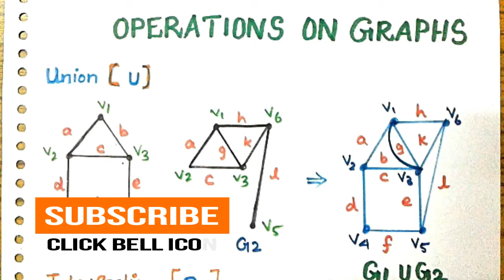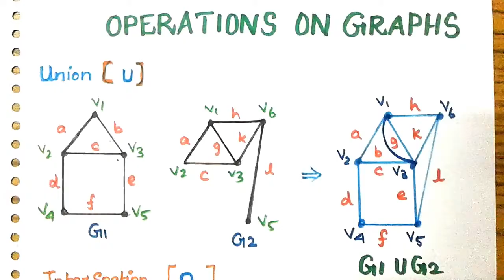#24 Operations on Graphs Union,Intersection,Ringsum in Graph Theory [WELCOME ENGINEERS]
This video is about the Topic Operations on Graphs-Union,Intersection, Ringsum in Graph Theory [WELCOME ENGINEERS] With Example
in Tamil.